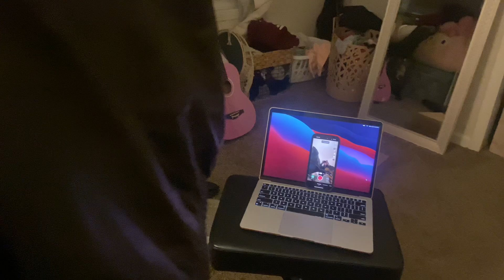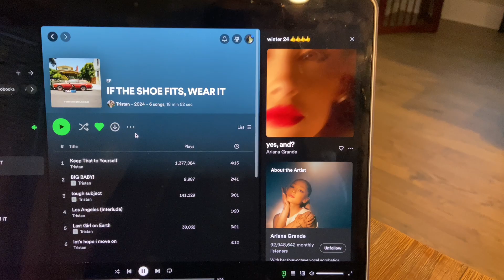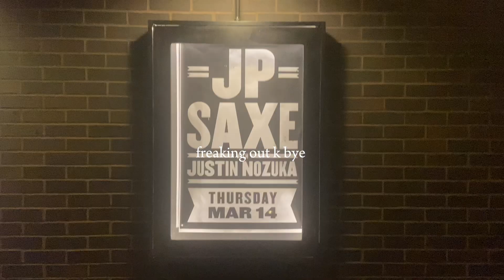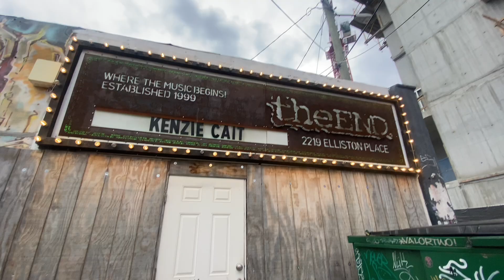if the shoe fits vlog- EP release, singing with jp saxe, and playing a show !!!!!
Thank u thank u thank u love u all
(deluxe otw shhh)